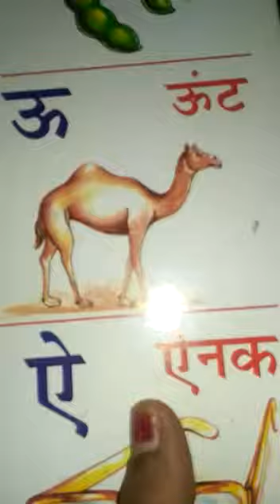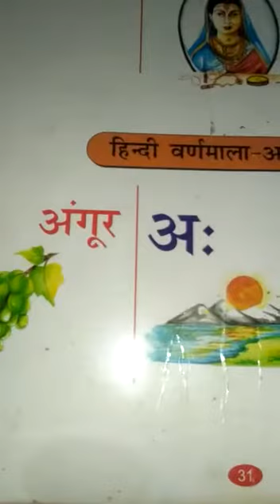आसानी से पढ़ना सीखे अ से अं तक🌺🌺🌺🌳🌹🌹🥀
Learning is very important for growing🌹🌹🥀🥀🌺🌺🌻